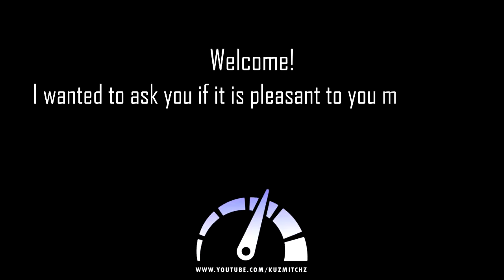The Best Street Drift & Burnout/Donuts Compilation - 2017 Part #16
The Best Street Drift &amp; Burnout/Donuts Compilation - 2017 Part #16
New Part #16 - Compilation of May month :)